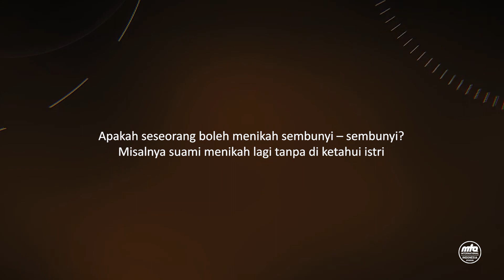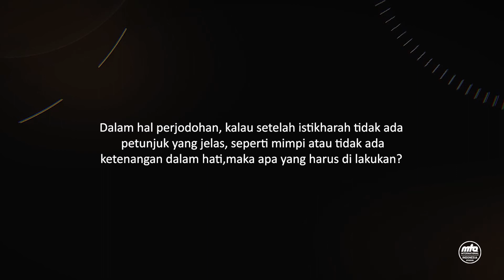Bolehkah menikah sembunyi - sembunyi ? | Tanya Jawab Fikih Eps 73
Mln. Saifullah Mubarak Ahmad, Shd. dosen Jamiah Ahmadiyyah Indonesia, akan menerangkan berbagai pertanyaan fikih mengenai permasalahan sehari - hari yang sering kita temui, mengenai pernikahan, mahar, dan lain - lain

berikan pertanyaannya anda mengenai fikih ke email atau no hp mta Indonesia, dengan format "tanya jawab fikih"
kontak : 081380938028